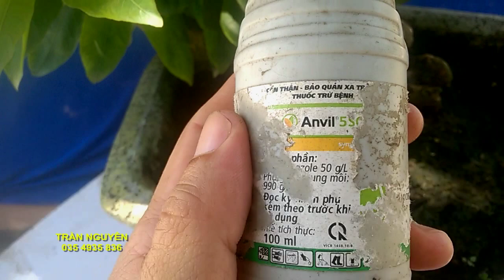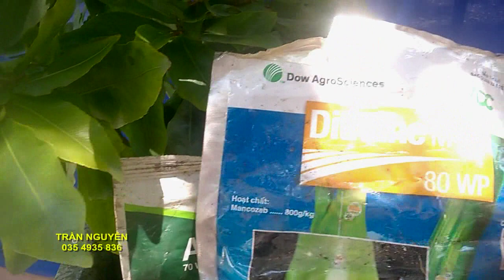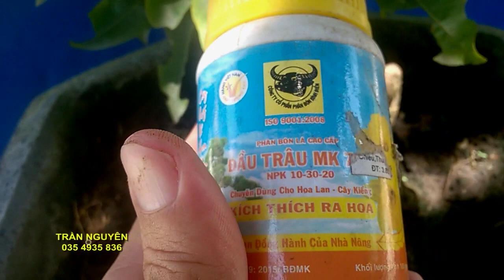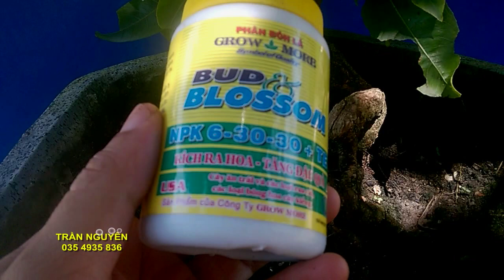chăm sóc mai vàng tháng 9 âm lịch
Đầu tháng 9, duy trì nước đều đặn và phun thuốc định kỳ, kích nụ nếu thấy cần...
 Zalo/sđt: 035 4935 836 (Nguyên – bến cát, b dương)
 Kênh TrầnNguyênhoacảnh: chuyên về cây mai vàng